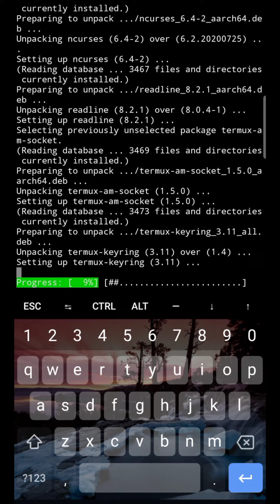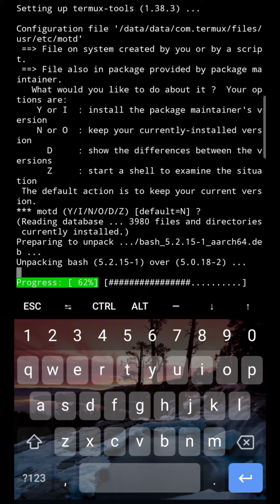How to change termux repository | Termux tutorial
In this video I explained how to change termux repository step by step .
if any doubts you have then you can comment in this video .